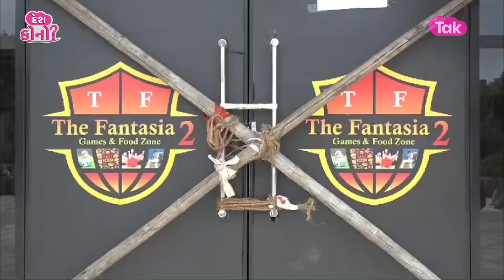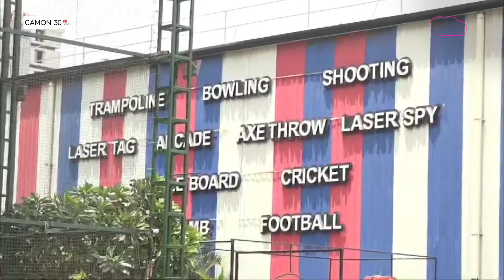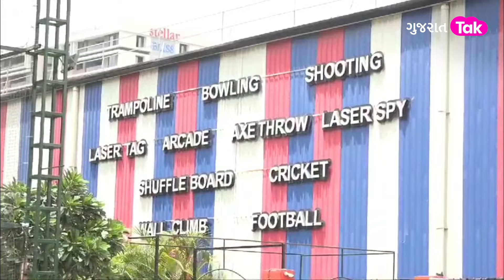Rajkot Game Zone Fire Incident બાદ સુરતનું વહિવટીતંત્ર જાગ્યું, જાણો કોની સામે નોંધ્યો ગુનો?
રાજકોટ ગેમ ઝોનમાં આગ લાગતા સુરત વહીવટીતંત્ર જાગ્યું છે અને તંત્ર તથા પોલીસે શહેરના 6 અલગ-અલગ ગેમ ઝોન માલિકો સામે ગુનો નોંધ્યો છે.. જાણો સમગ્ર વિગત

કેટલો સટીક છે તમારો જીત-હારનો દાવો? અહિં કરો ટેસ્ટ